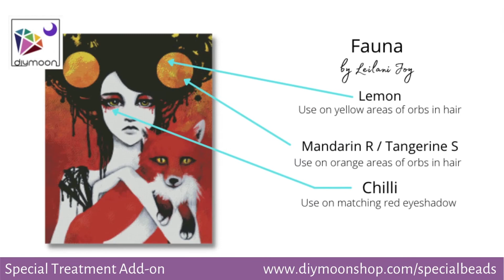DIYmoon Shop | LEILANI JOY Special Treatment Add-on